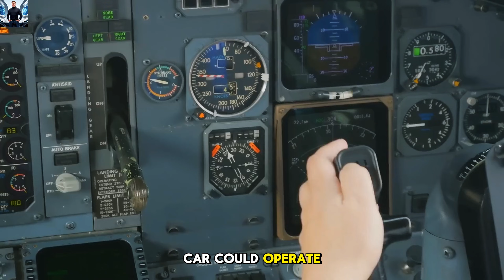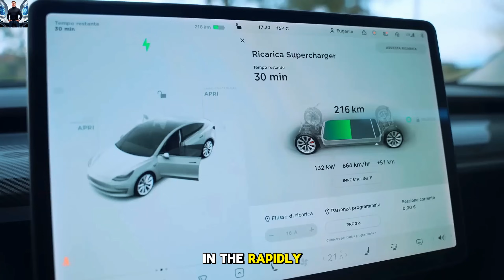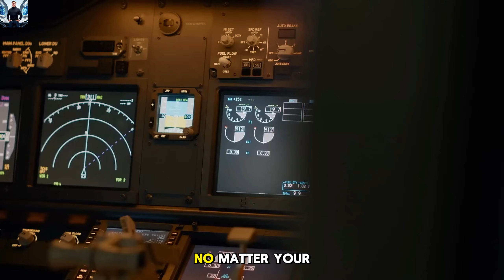Elon Musk's First Prototype of Flying Tesla Car SHOCKED The World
The concept of flying cars has fascinated engineers and futurists for decades, offering the potential to redefine urban mobility by bypassing traffic congestion and significantly cutting travel times. Incorporating this innovation into a Tesla-branded flying vehicle would perfectly align with Elon Musk’s ambitious vision for a sustainable future. A flying Tesla could represent the next step in the evolution of transportation, seamlessly blending advanced electric propulsion systems with cutting-edge aeronautical design. Such a vehicle would not only extend Tesla's leadership in innovation but also complement Musk’s broader goals, bridging the gap between Earth-bound efficiency and the technological advancements seen in space exploration. With renewable energy integration and autonomous navigation likely at its core, a flying Tesla would symbolize a harmonious blend of sustainability and futuristic mobility.